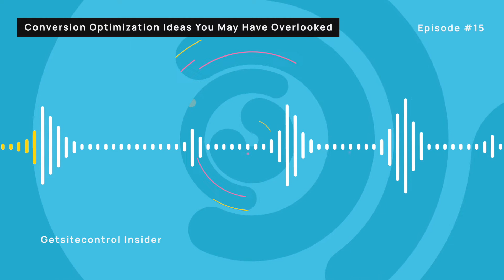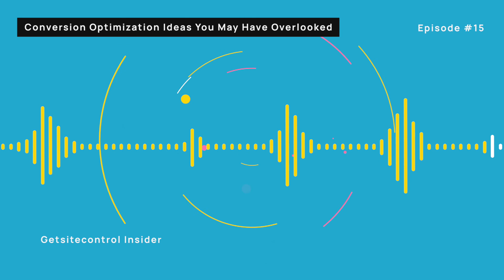Podcast / Episode #15 – Conversion Optimization Ideas You May Have Overlooked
Great copy? Check ✅
High-quality images? Check ✅
Clear call to action? Check ✅

If you've tried the most commonly shared tips to increase website conversion rates, perhaps, it's time to go deeper. In this episode, we discuss less conventional tactics that can help you get a bigger bang for your buck.